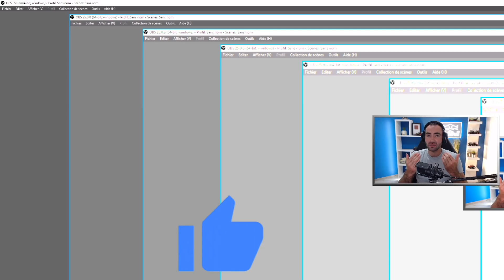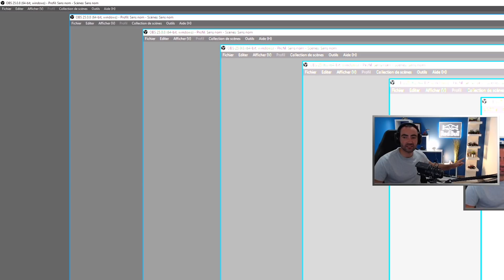JE VOUS DÉVOILE MON NOUVEAU STUDIO !!! 😁 (Il était temps ! 😜)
Serveur FS19 avec GPORTAL ! (-5% directement avec ce lien)